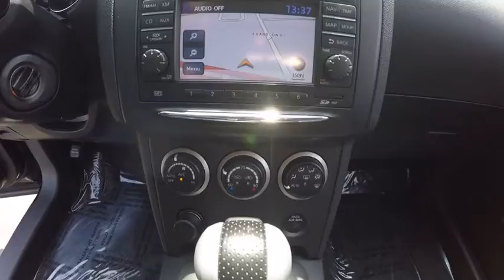2012 Nissan Rogue SL FWD Schaumburg IL 161113A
2012 Nissan Rogue SL FWD

Schaumburg Toyota
125 W Higgins Rd